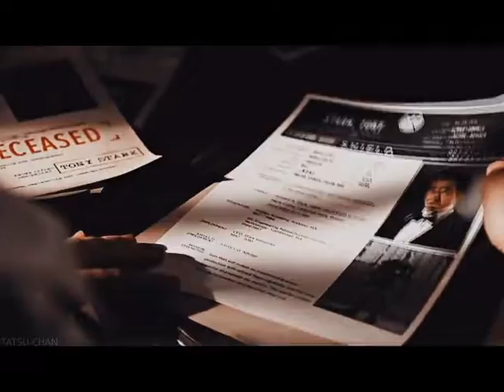Stony - Sunflower Feelings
Song: Sunflower Feelings
Artist: Kuzu Mellow
Footage: Marvel Industries
Steve and Tony edit!